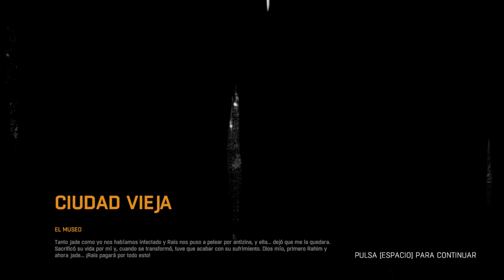Dying Light (#23) - La Caida De La Escorpión